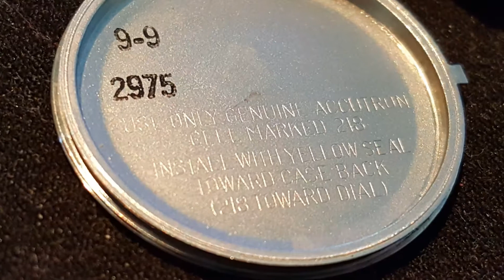My Slideshow 1969 Accutron Black dial over and under day date 218 watch